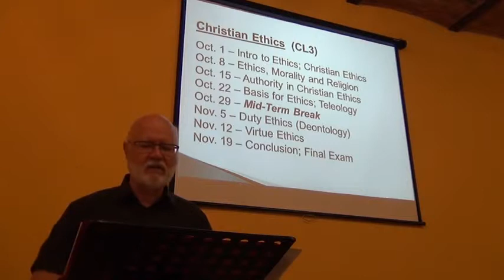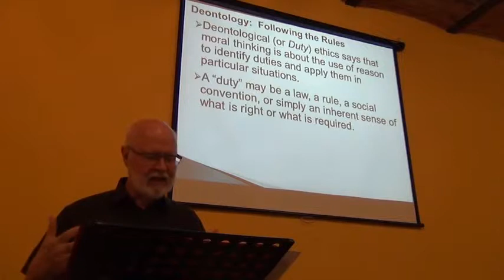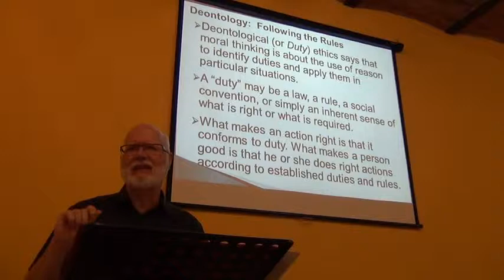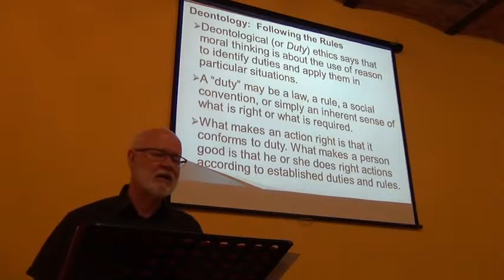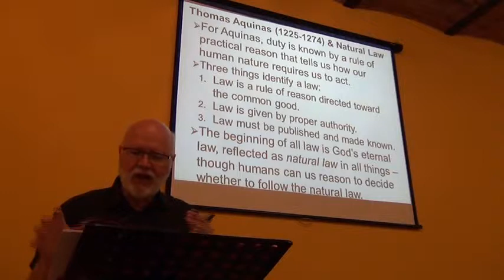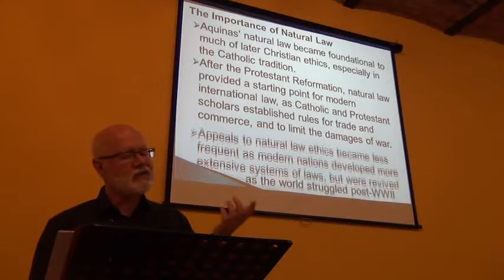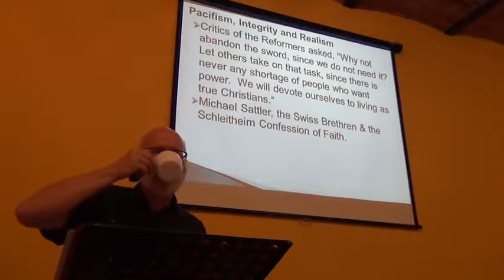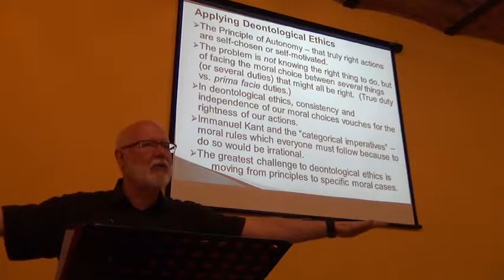Christian Ethics - Deontology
This lecture is part of the Christian Ethics course offered by Lakeside Institute of Theology.